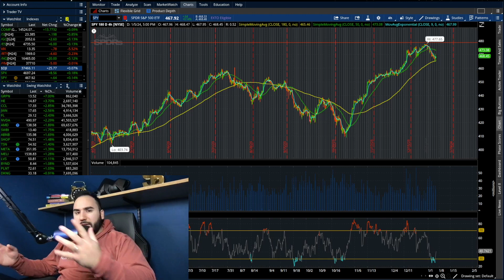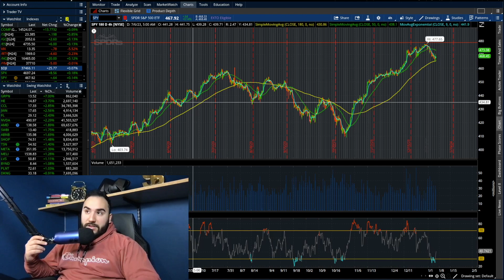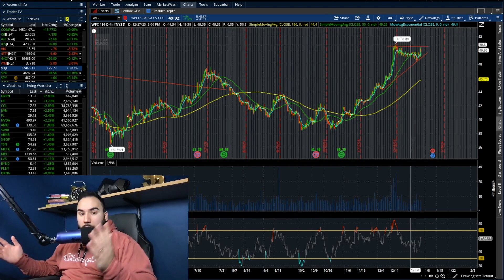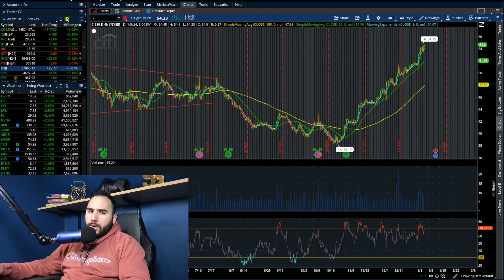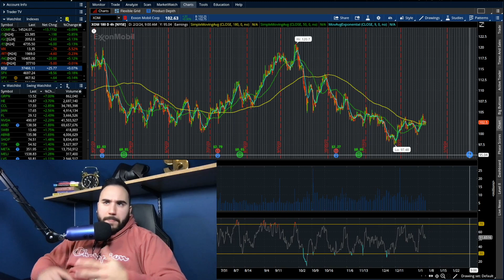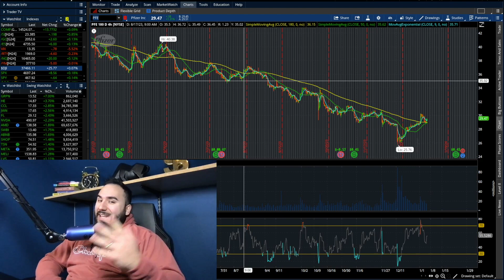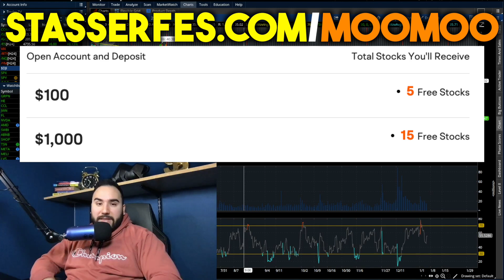STOCK MARKET ABOUT TO EXPLODE!? | 5 STOCKS TO BUY NOW?